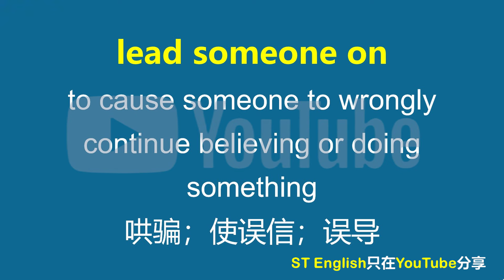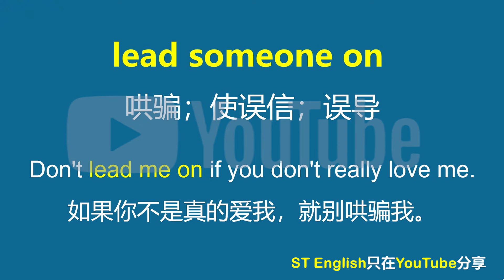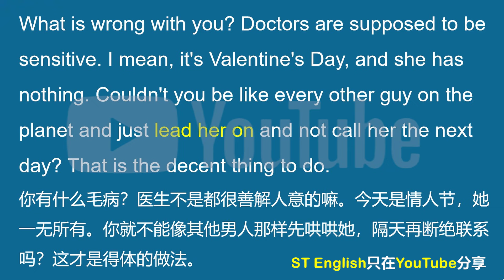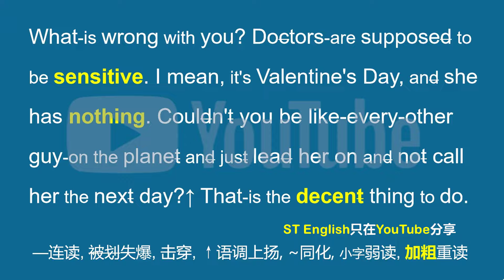美国人常挂嘴边的lead on什么意思？你记住了吗？